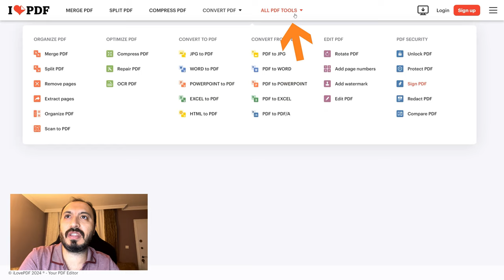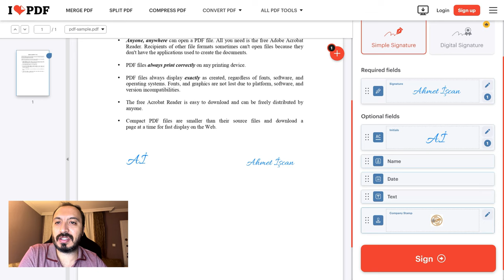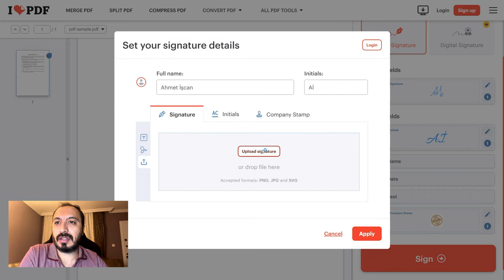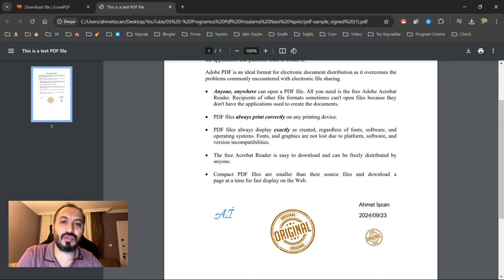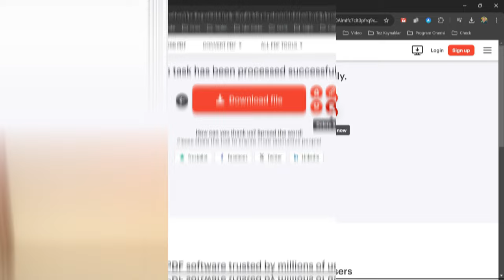Programsız Pdf İmzalama Nasıl Yapılır? | Kolay Pdf İmzalama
Bu videoda, herhangi bir program indirmeden PDF dosyalarını nasıl hızlı ve kolay bir şekilde imzalayabileceğinizi adım adım anlatıyorum. Video boyunca PDF imzalama sürecindeki tüm detayları öğrenecek ve herhangi bir karmaşıklık yaşamadan işlemlerinizi tamamlayabileceksiniz.

🔍 Bu video ile öğrenebileceğiniz konular:

PDF dosyalarını ücretsiz imzalama
Program indirmeden PDF imzalama adımları
PDF imzalama için en pratik yöntem
Eğer PDF dosyalarınızı hızlı bir şekilde imzalamak istiyorsanız, bu video tam size göre! Sorularınızı yorumlar kısmında belirtebilirsiniz.